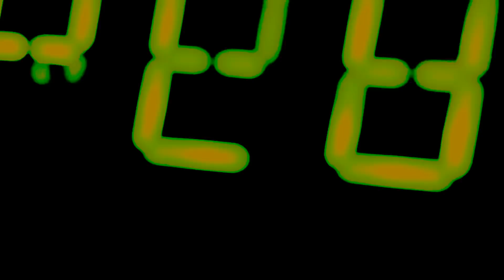BRAIDBEAT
Mutable Instruments Baids in Meta, sequenced by Make Noise Pressure Points.